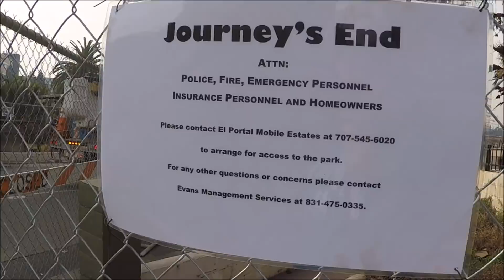The Great Santa Rosa Fire...After 9 Days, Suspicions Grow